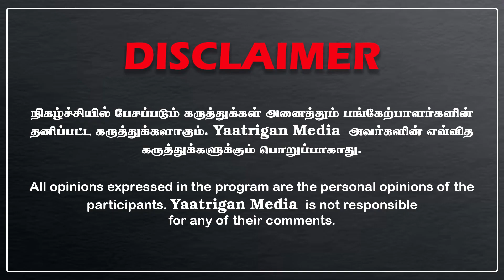Breaking முட்டி மோதிய முதல்வர் | கோர்ட் கொடுத்த பலே தீர்ப்பு | உடைந்து போன செந்தில் பாலாஜி